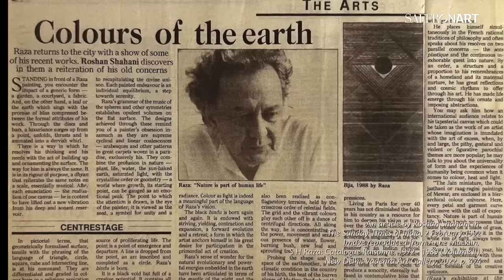S H Raza, 'Earth', 1986 | Evening Sale, 16 September 2023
Saffronart CEO Dinesh Vazirani discusses 'Earth' (1986), a monumental work by S H Raza painted during a pivotal phase in his oeuvre. As seen in this painting, which features in our Evening Sale on 16 September 2023, this period was characterised by the heightened development of geometric symbolism that culminated in the 'bindu', a motif which the artist is best known for.
Viewings in Mumbai and New Delhi